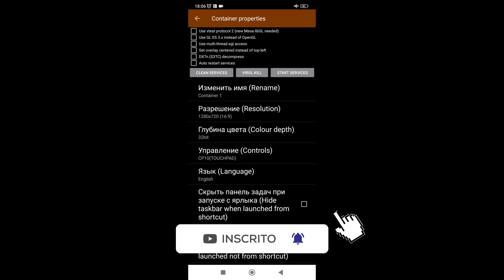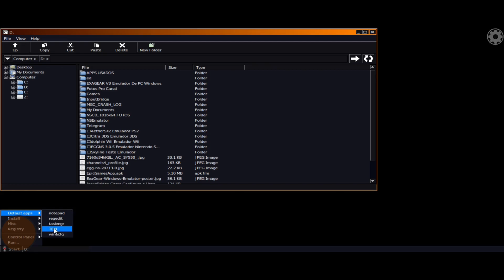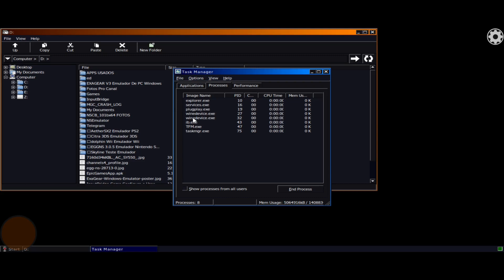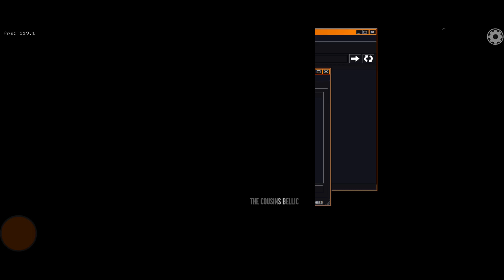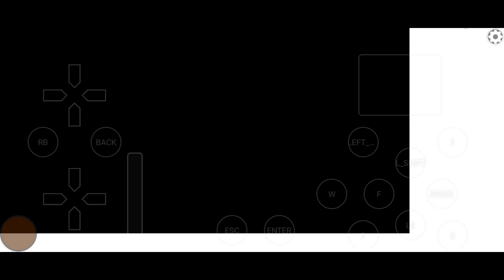📲EXAGEAR ED V5.0.4 Teste GTA IV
EXAGEAR WINDOWS EMULATOR REQUER UM DISPOSITIVO DE 64BITS PRA CIMA!
🔰O exagear é uma extensão da wine que foi portada pro android no intuito de rodar progamas e jogos x86 do WINDOWS aqui no Android , você pode utilizar ela para outras coisas além de jogar.

🆘 Se você veio aqui por conta dos meus videos, saiba que para rodar eles você precisará atender a estes requisitos a seguir

⚠️REQUISITOS MÍNIMOS PARA RODAR A VIRTIO ( GPU INTEGRADA) NO EXAGEAR⚠️
‼️ 6 GB de RAM para jogos 3D (4GB pode rodar, mas com dificuldades)

⚠️REQUISITOS RECOMENDADOS⚠️
‼️ Snapdragon 865 ( Adreno 650 )
‼️ 8GB de RAM para jogos 3D

❌ Não, não irá funcionar em Exynos, Mediatek , Kirin , Unisoc e nada que não seja Snapdragon ( VirtIO / Turnip-Zink ) mas você pode usar a VirGL No Cloud do Canal

✅ Snapdragon 710 até o 765 (Baixe o fix Turnip No Cloud do Canal) , Snapdragon 778/+ , Snapdragon 780 , Snapdragon 845 , Snapdragon 855/+ , Snapdragon 860 , Snapdragon 865/+ , Snapdragon 870, Snapdragon 888 e Snapdragon 8 gen 1 ( ainda em beta)

❕Se o seu processador não estiver listado entre esses, não adianta tentar jogar games 3D no Exagear.
📱 Meu dispositivo 📱
➥ Nome: Poco X3 Pro
➥ Processador: Snapdragon 860
➥ GPU: Adreno 640
➥ Memória RAM: 8 GB LPDDR4X
➥ Armazenamento: 256 GB
➥ Swap: 4GB de RAM com 100% de prioridade